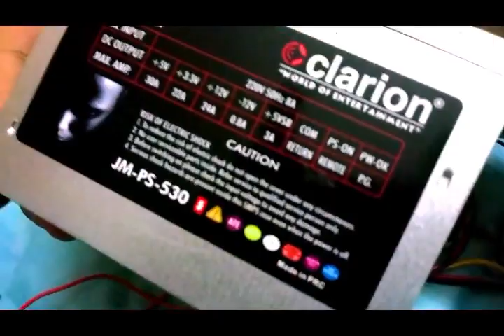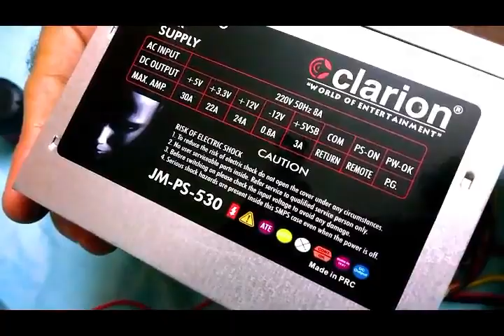Diy Thermoelectric Cooler - PELTIER HOW TO !!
PORTABLE AC || AQUA CHILLER || HEATER || POWER GENERATOR
you can make anything you want at home with very least price